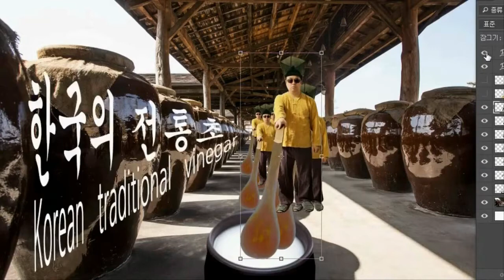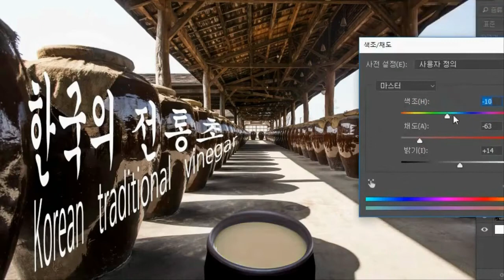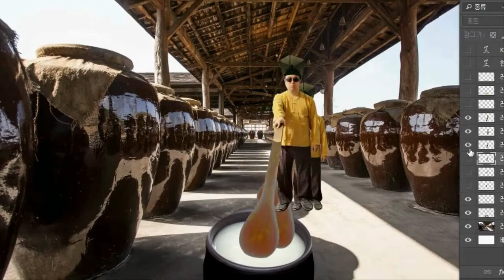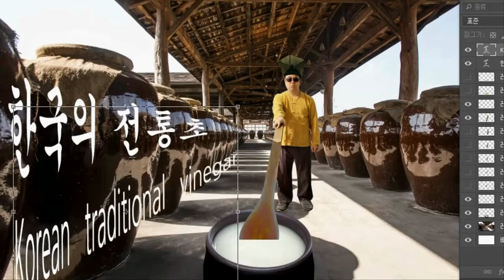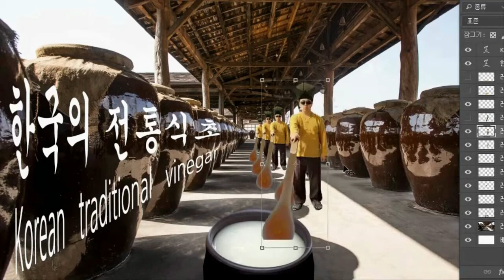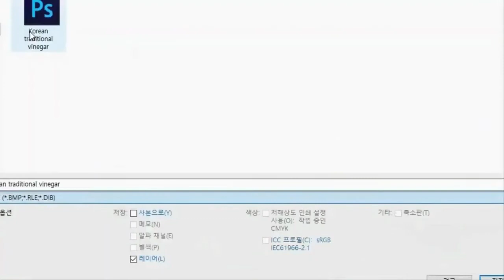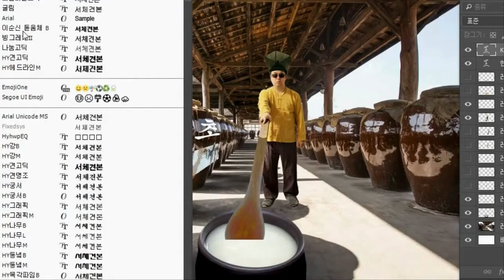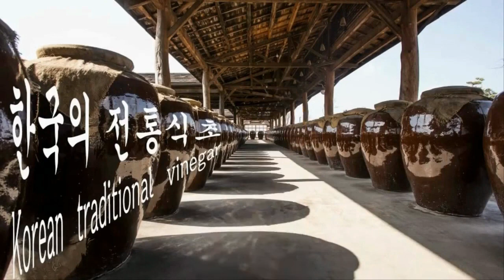전통식초 인트로 커버 이미지작업